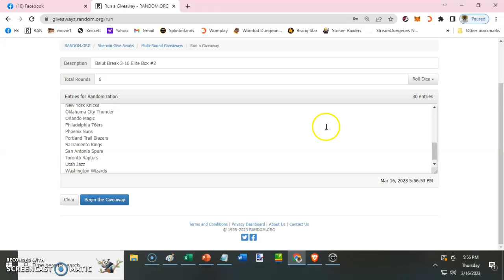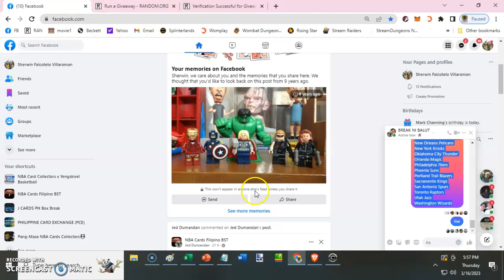Balut Break 3-16 Elite Box #2